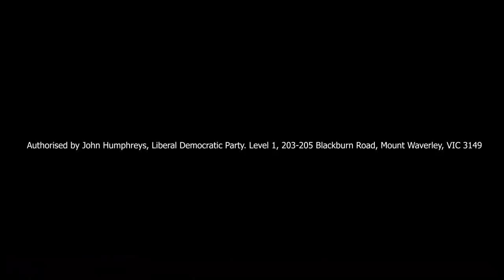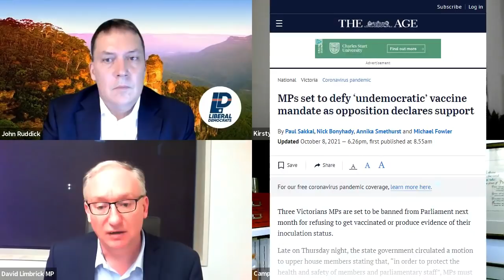Liberty Chat - Episode 1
Liberty Chat is the Liberal Democrats panel show hosted by Kirsty O'Sullivan, where topics of the week relating to politics and liberty are discussed. John Ruddick, Campbell Newman and David Limbrick MP serve as regular panellists but other Liberal Democrats candidates, members and officials will also appear on the panel.

John Ruddick is the Liberal Democrats Senate candidate for New South Wales, you can see more from him here:

Campbell Newman is the Liberal Democrats Senate candidate for Queensland, you can see more from him here:

Liberal Democrats MP David Limbrick represents Melbourne's South-Eastern Metropolitan Region in the Legislative Council of the Victorian Parliament, you can see more from him here: